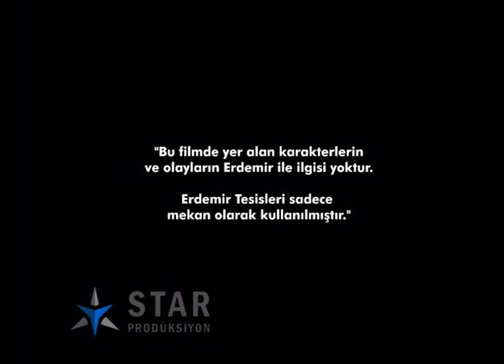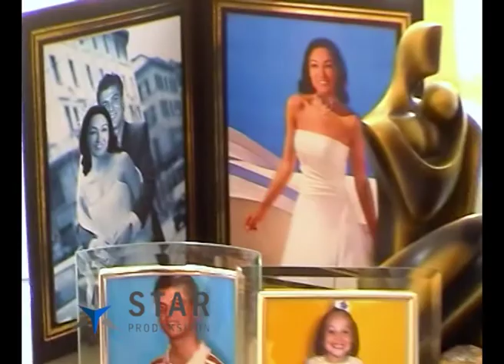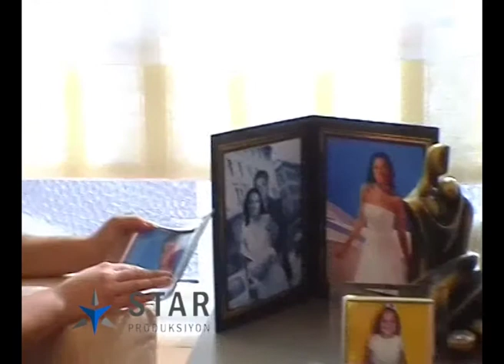erdemir isg filmi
3d mimari animasyon, animasyon reklam, 3d animasyon şirketleri